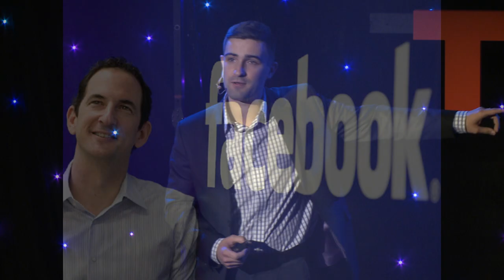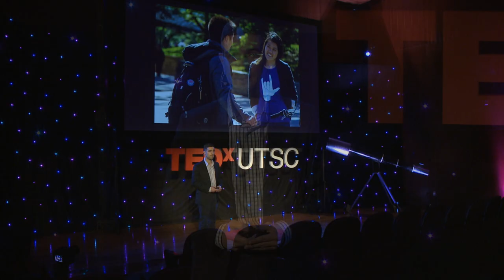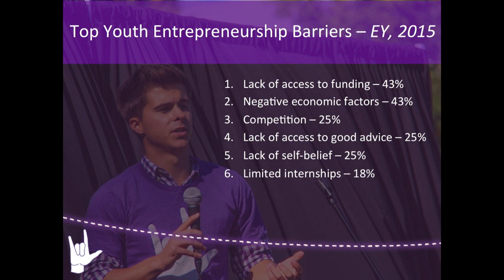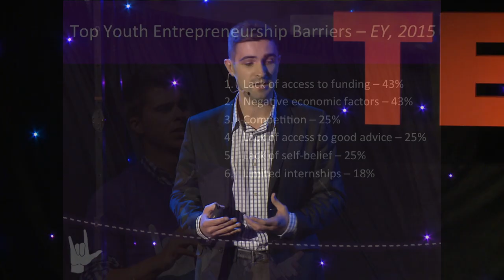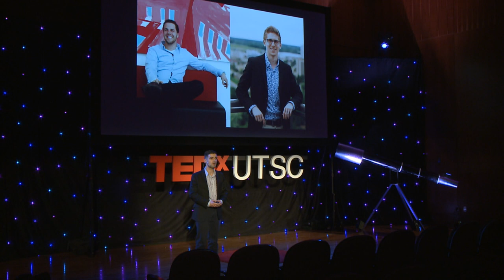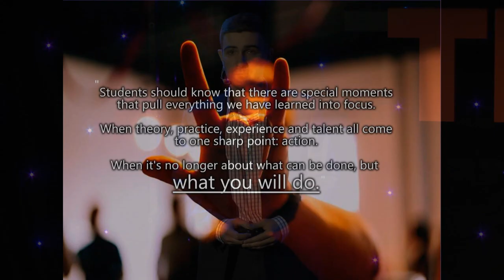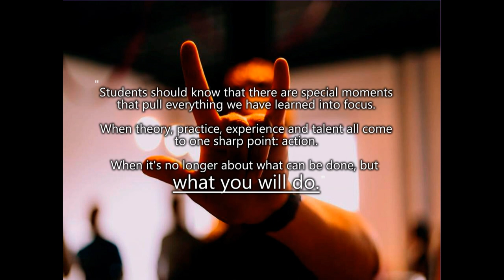The 90% that no one wants to talk about | Mark Kryshtalskyj | TEDxUTSC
Mark Kryshtalskyj speaks at a 2016 TEDx event in Toronto.

As Frontman at Rockstars of Canada, Mark is responsible for overseeing the growth of Canada’s largest youth entrepreneurial community. Mark graduated from the University of Waterloo’s Science & Business program in 2015, and was subsequently named one of Canada’s Next Top 36 Business Leaders. Prior to founding Rockstar, Mark led a team of twelve undergraduate students in planning the largest University of Waterloo Fusion Conference in 2013. Mark currently gives back to his community by serving on the board of Humber Valley Hockey Association, and a mentor through the Kitchener-Waterloo Business Education Partnership Speakers Bureau.